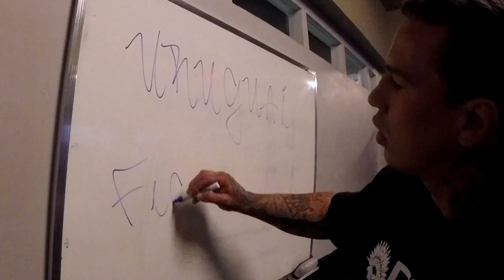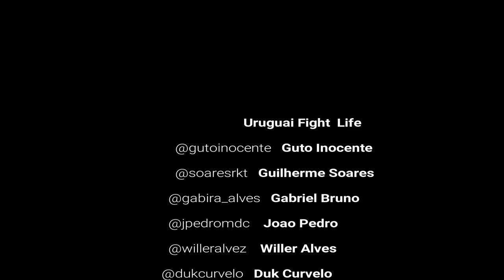LAPADA NAS COSTA - SAMANDI - BOXE DE RUA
THIS VIDEO IS THE MORNING TRAINING WITH MY BROTHERS GUTO INOCENTE AND GUILHERME SOARES AFTER THE TRAINING WE WENT TO THE SAMANDI A LOCAL WATERFALL TO RELAX THE MIND AND AT NIGHT I DID SOME TRAINING WITH DUK CURVELO FROM BOXE DE RUA !!